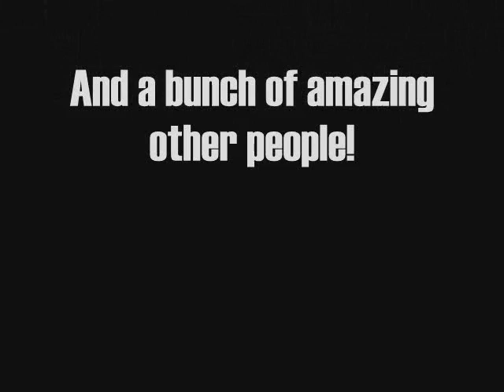Truly Epic Juggling.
Yo!

Christina here with my first juggling video.

This is the Newfoundland juggling club in an epic video to the song Phenomenon by Thousand Foot Krutch.

The video contains Poi, Flag poi, glow poi, Juggling clubs, Juggling scarfs, plate spinning, unicycles, epic-ness,  and a spoon filled with trifle.

Anyway...
Woo Hoo! Haircut!
-Christina
(^^) v

Haha *Sweat drop*
*Katy
*Danielle